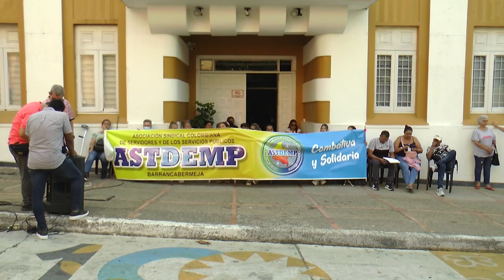Secretaría de educación responde ante protesta de ASTDEMP